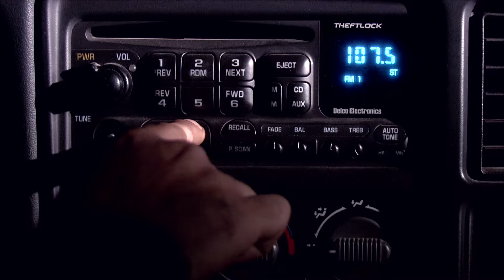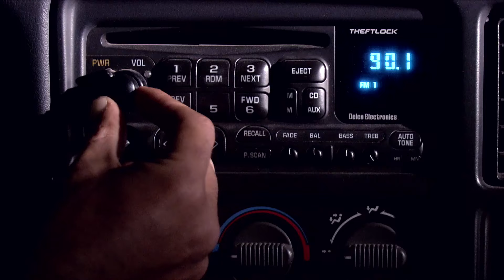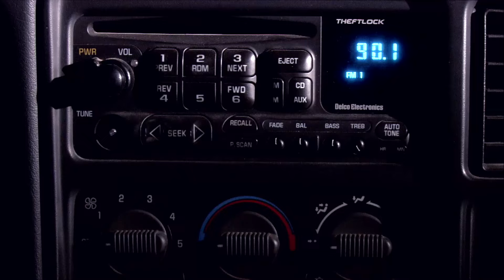مسلسل كوبرا بطولة محمد امام | الحلقة 17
مسلسل كوبرا القصة: تدور أحداث المسلسل في إطار الدراما الشعبية، حيث صاحب ورشة ﻹصلاح السيارات، يواجه الكثير من العقبات في حياته، ويتعرض لمواقف غريبة، تضعه في صراع بين الخير والشر.
بطولة: محمد امام – مجدي كامل – منة فضالي – اوس اوس – محمد ثروت – علاء مرسي – محمود عبد المغني – احمد فتحي – كزبرة – محسن منصور – دنيا ماهر – هشام اسماعيل

تأليف: احمد محمود ابو زيد
اخراج: احمد شفيق